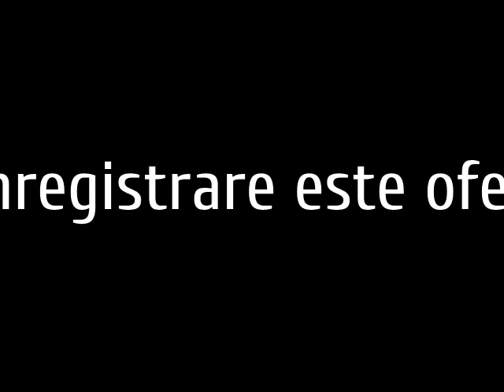I. Baniceru si D. Ielciu - Conferinta Legea 115/2012 - Medierea in cazurile de malpraxis medical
Ioana Baniceru si Delia Ielciu sunt reprezentanti ai Uniunii Nationale a Societatilor de Asigurare si Reasigurare.